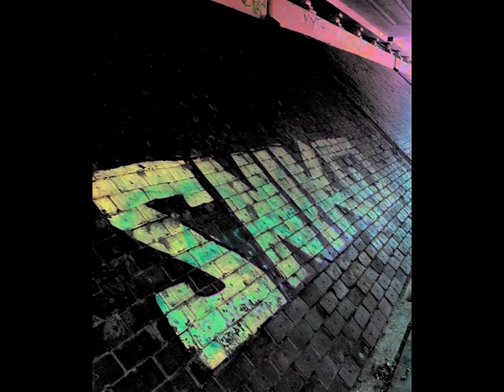Streetart in Zwolle